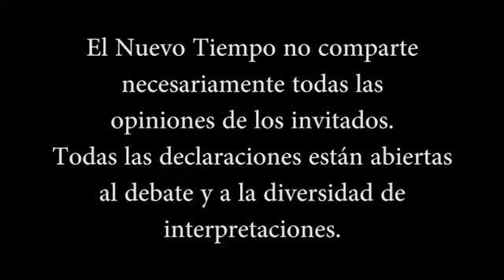"En 5º DIMENSIÓN no ENVEJECEMOS"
Muchas gracias a todos los miembros que me apoyan o que alguna vez me apoyaron:

Rosa Mericaechevarria
Morin p9
Carlos Sotomayor
paula barrios
Paula Alvear
Ángel jovanny
Irasema Rangel
Morin p9
Carlos Raffo
Luciano Sanchez
Hernan Lagay Pruñonosa
Comunidad Samvega
paula barrios
Jonatan Lorenzo
Magdalena Ester Trigo Bugueño
Venus Urania
Rosa Mericaechevarria
paula barrios
Morin p9
Elodia Escobedo
LalKhari'•IsHKhâ
verónica muñoz
Xime Alvarez
nora Ma
Carlos Feilberg
Paula Alvear
Alejandra Riquelme
Luciano Sanchez
Venus Urania
jorge álvaro triviño valenzuela
Bk Blue
Cecilia Sotelo
sergio david burgos
Pau Castillo
Marie Rivera
Karina Dagostino
richardolev
Rosa Mericaechevarria
Carlos Sotomayor
Gaston Nte
Jonatan Lorenzo
Diego Salamanca
Javier Ruiz
Paty Urrea
Eloisa Sarabia Jimenez
Juan Baez
Yovana Monsalve
Norma Quinteros
Juan Martin Bordaverri
Gaston Garcia
Luis Cisternas Penroz
Carlos Raffo
MARISOL Lobo( Esperiencias De vida
Roberto Gómez
Anabel Sánchez
Anabell Reyna
yoram haves
Susana Tresen
Maya psy
Irasema Rangel
MIHAELA CREANGA
Alfred
Rosa Vega
Rita Riveros
Carmen Romanelli